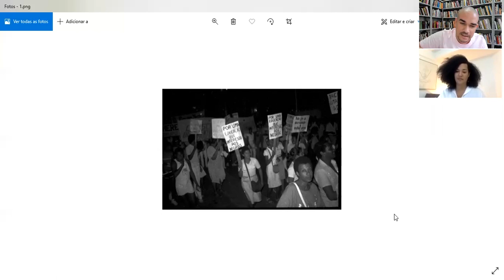1 curadorx, 1 hora: Diane Lima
Diane Lima nasceu em Mundo Novo, Bahia, Brasil, em 1986. É curadora independente, escritora e pesquisadora. Mestra em Comunicação e Semiótica pela PUC-SP, seu trabalho consiste em experimentar práticas curatoriais contemporâneas em perspectiva decolonial e antirracista. Atualmente integra a equipe curatorial da 3a edição de Frestas – Trienal de Artes do SESC-SP - "O rio é uma serpente" (2020/2021) e assina a curadoria da exposição digital “Os dias antes da quebra” no Pivô.

[Diane Lima was born in Mundo Novo, Bahia, Brazil, in 1986. She's an independent curator, writer and researcher. She has a master degree in Commucation and Semiotics at the Pontifical Catholic University of São Paulo. Her work consists in experimentations in contemporary curatorial practices in a decolonial and antiracist perspective. Actually she's part of the curatorial of the 3rd edition of Frestas - Arts Triennial of SESC São Paulo -, "The river is a serpent" (2020/2021). She also curates the digital exhibition "The days before the break" at Pivô, São Paulo]

///imagem selecionada|selected image: Zumvi Arquivo Fotográfico, Salvador, Bahia///